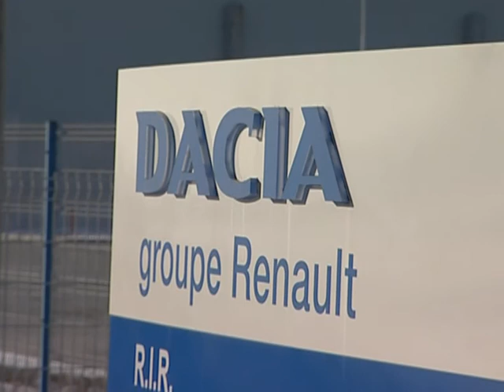Dacia production at the Pitesti plant, Romania (2008)